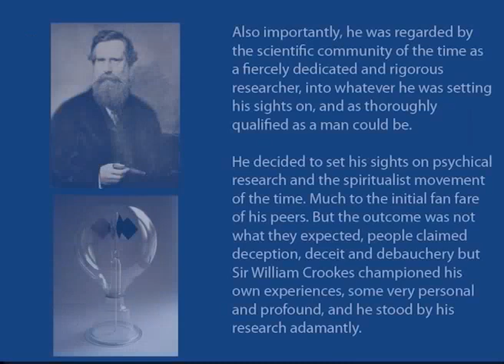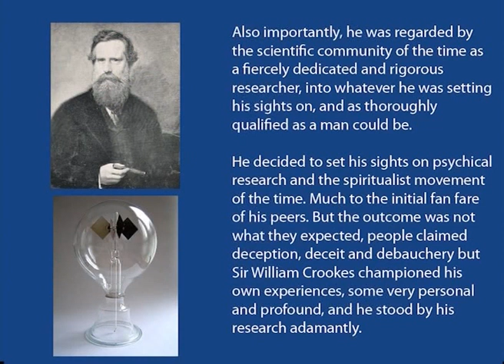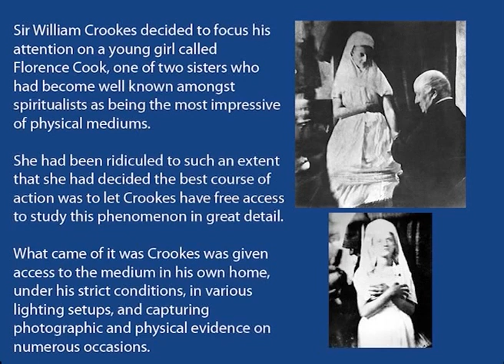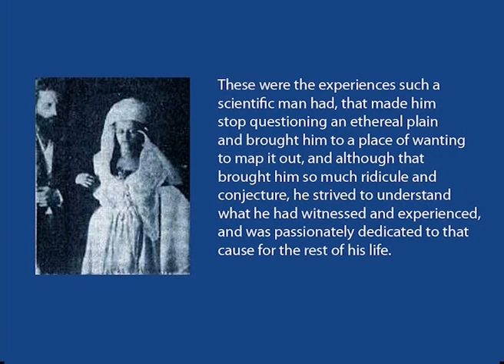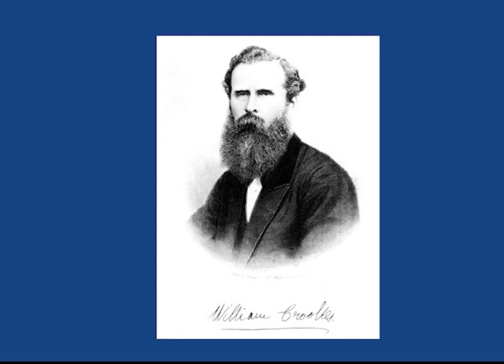Sir William Crookes - March 3rd 1963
After a short biographical introduction, is a spirit voice communication from Sir William Crookes, recorded during a group seance hosted by Medium Leslie Flint.